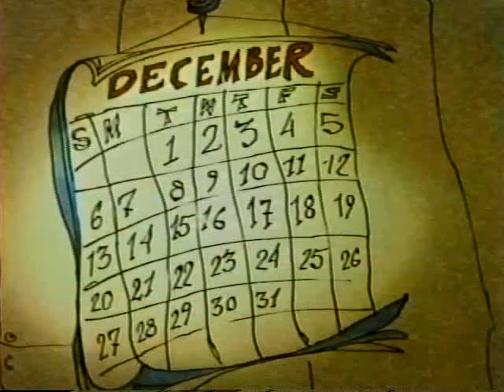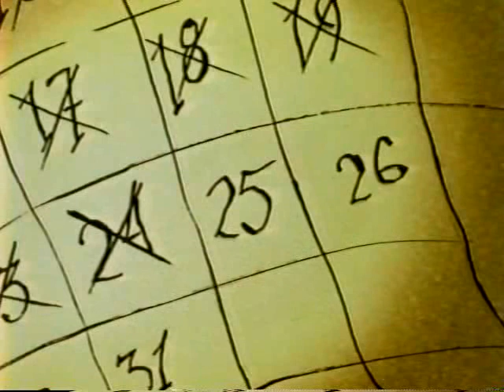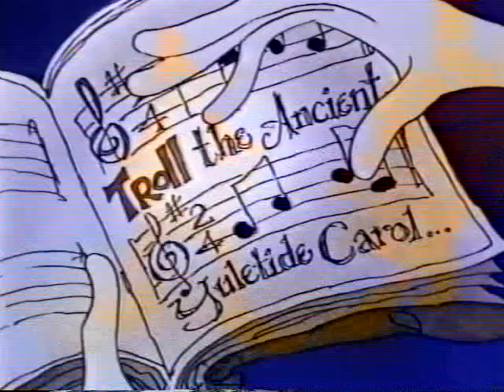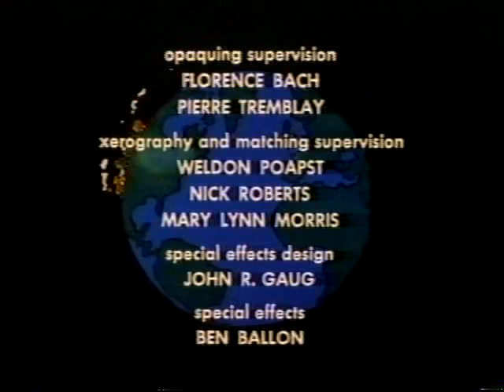The Trolls and the Christmas Express (1981)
Atkinson Film-Arts, Titlecraft, Pooled Film Services, Coronet Films